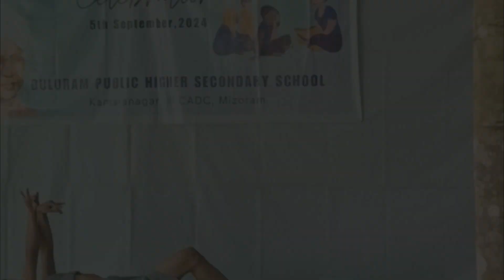Teachers Day Dance CADC KAMALANAGAR MIZORAM 2024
Chakma Autonomous District Council (CADC)